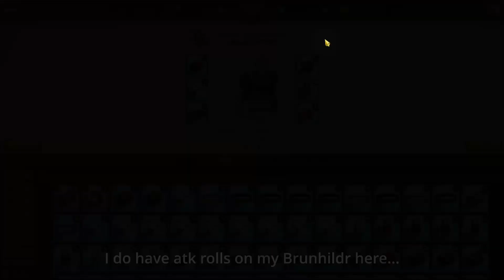Easy 2 Turn Farming Halloween Event Booses [F2P 7DS GRANDCROSS]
Might aswell farm them up and get the Diamonds/Hammers/Anvils

If you enjoyed or like F2P content please consider dropping a Sub it would mean alot to me